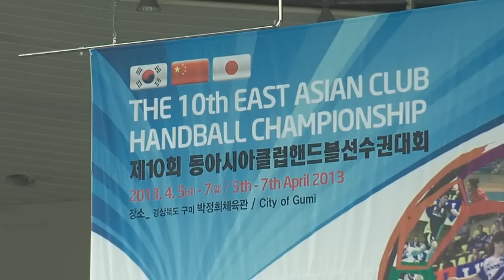제10회동아시아클럽핸드볼선수권대회_20130405_두산vs다이도스틸_2